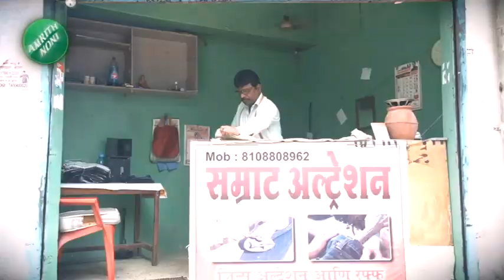Coca Cola Mobile Phone In Market? । बाजारात आला कोका कोला चा मोबाईल फोन?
5 Minitat 25 Batmya । 5 मिनिटांत 25 बातम्या